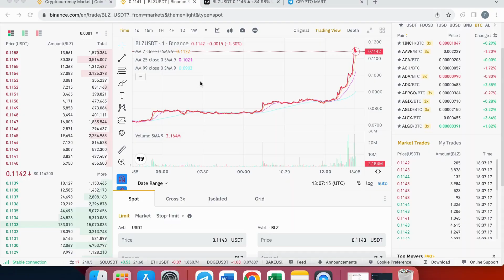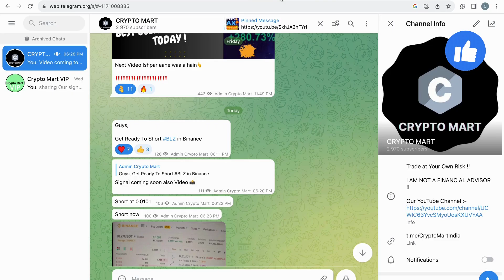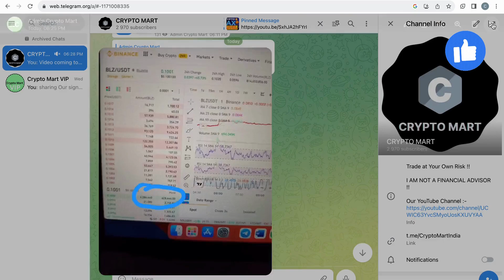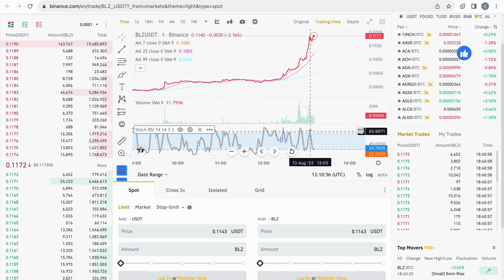Best Coin For Future Trading Binance Today | Intraday Trading Binance | Binance Daily Trade Trick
Hello Crypto Lovers, Ish video mein Binance ka daily trading kaise karein ye bataya gaya hai to video ko pura dekhe.

* Binance Launchpad Token Sale
* Binance Will List New Token
* How to Deposit Money In Huobi Global Exchange
* Top 5 Crypto To buy This Month
* Crypto Update
* Crypto Ban Bill
* How To know Binance Listing Earlier
*Best Meme Coin of 2023 BONK Coin

The Information on this Channel and provided from or through this channel is general in nature and is not specific to you the user or anyone else. You should not make any decision, financial, investment, trading, or otherwise, based on any of the information presented on this channel without undertaking independent due diligence and consultation with a professional broker or financial advisor.

RISK STATEMENT– The trading of Bitcoins, and alternative cryptocurrencies has potential rewards, and it also has potential risks involved. Trading may not be suitable for all people. Anyone wishing to invest should seek his or her own independent financial or professional advice.